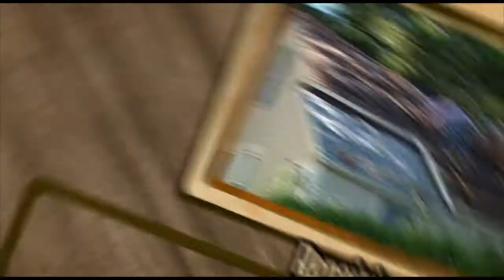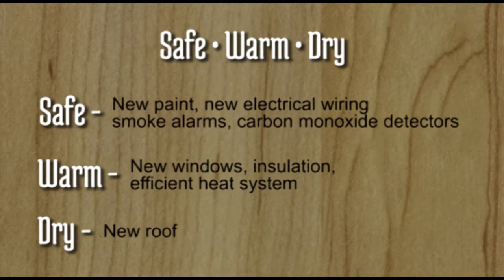City of Greenville Community Development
The mission of the Community Development Division is to improve the quality of life for low and moderate income City of Greenville residents. Community Development facilitates meaningful programs which address the root causes of poverty and need. Our approach involves the participation of all community stakeholders in the development and implementation of programs and projects. Each Community Development activity is defined as "community-owned" due to such diverse and thorough input during need assessment, development, implementation and evaluation of each activity.